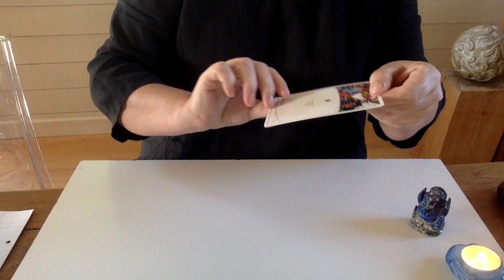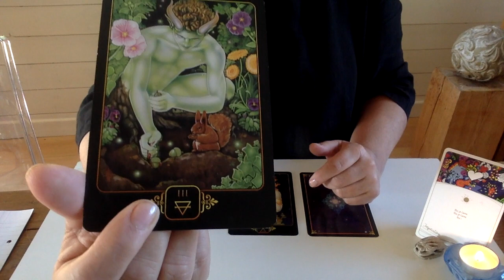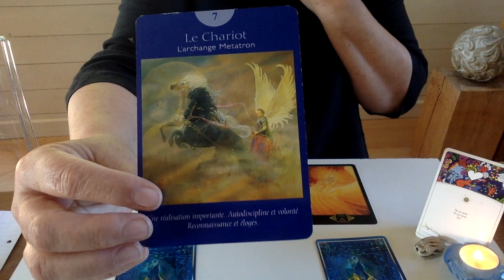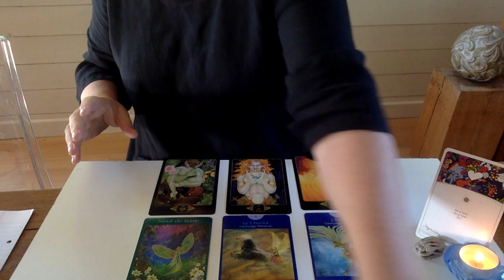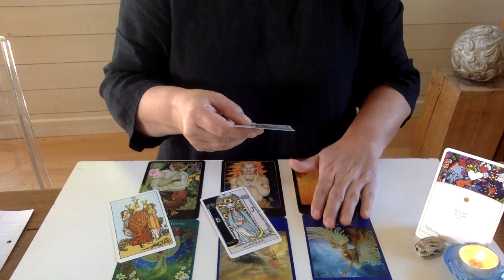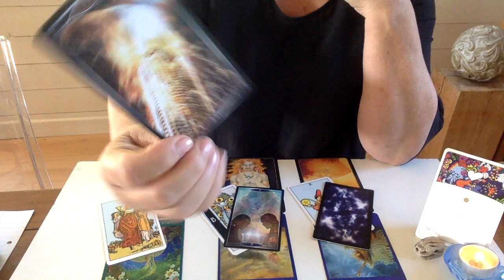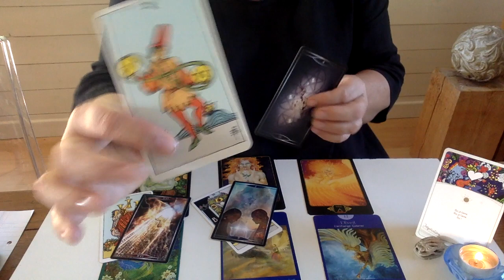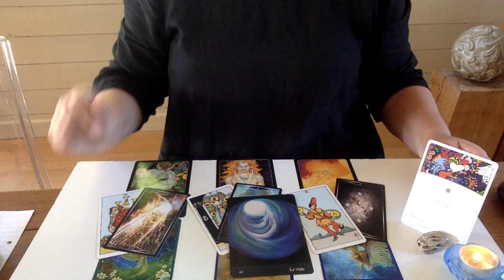GÉMEAUX - SEPTEMBRE 2021 - VICTOIRE SUR LE VIDE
Tarologie en 4 lignes
Le positif est une philosophie
Gardez votre libre arbitre
NAMASTE